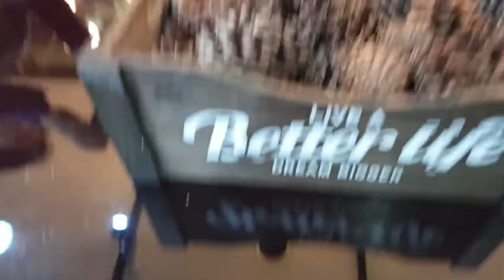소나무 어떻게태어나는지 아세요?솔방울에서 씨앗으로~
이번태안여행때 튤립 축제에서 솔방울을 판매하고 있어 헉 머야 솔방울을 팔고있네요ㅋㅋ
솔방울 씨앗이 떨어져있길래 제가 주워와서 발이시켰어요